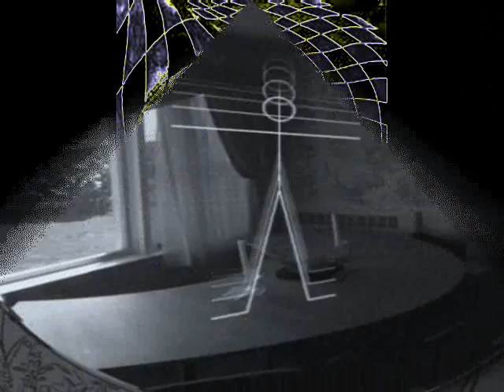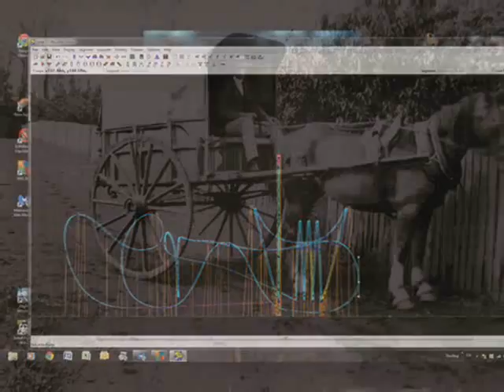SURREAL DOWNLOAD by Nick108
Created using Reason 8, FL Studio 12,  Keyrig49, The Reaper from Cockos, Behringer M16 monitors, Windows Movie Maker 2.6, Pixelan Spice FX 6 , So Chant the Holy Names always and Rock for Radharani.